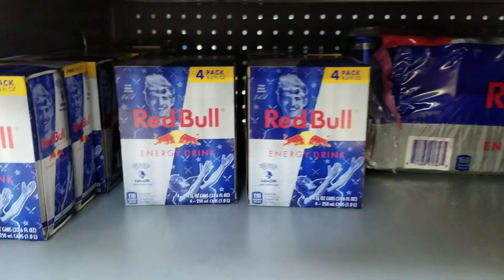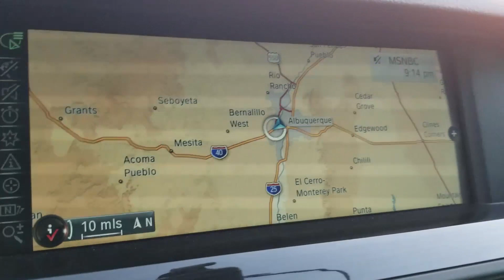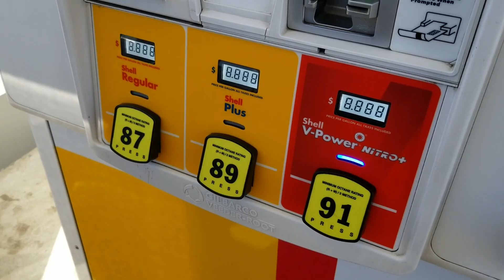I bought an F10 M5 and immediately got pulled over!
Picked up an F10 M5 in Texas and drove it home to California! Ran into a little bad luck and got pulled over on my drive back home though. This car can get you into trouble real easily! It's such a beast!

Can't wait to give it a good wash and tune up!